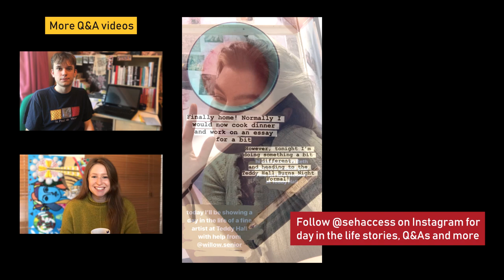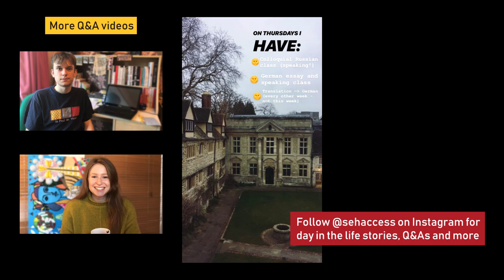Q&A with an Oxford Medicine Student at St Edmund Hall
Teddy Hall student Alex answers questions on applying to Medicine at Oxford.
Ask your own questions in the comments section below!

00:00 Introduction
00:11 What is your course like?
01:30 What was the best part of your Personal Statement?
02:42 How did you prepare for the BMAT?
04:29 What was the interview like?
06:42 What preparation did you do after receiving an offer?
09:28 What is it like studying at Teddy Hall?
12:08 Do you have any advice for someone applying to Medicine at Oxford?

The books that Alex discussed in her Personal Statement were:
Elegance in Science by Ian Glynn
Musicophilia by Oliver Sacks
The Epigenetics Revolution by Nessa Carey